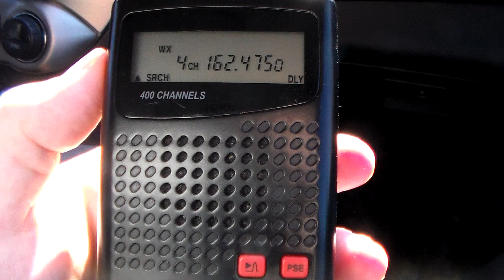(YouTube first) WWF83 Grand Forks, ND call sign